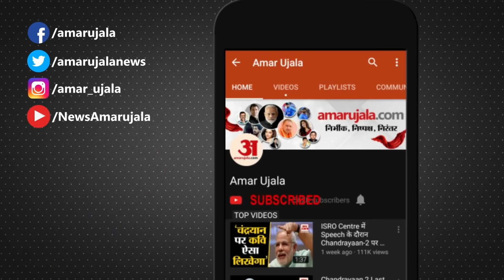Ayodhya Mosque Design | ऐसी होगी अयोध्या में बनने वाली मस्जिद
Ayodhya के Dhanipur में बनने वाली Mosque का design launch कर दिया गया है। पांच एकड़ की जमीन पर Mosque और Hospital की दो इमारतें बनेंगी। Mosque का Design एस एम अख्तर ने तैयार किया है। परिसर में Hospital के साथ लाइब्रेरी, म्यूजियम और कम्युनिटी किचन भी बनाया जाएगा।